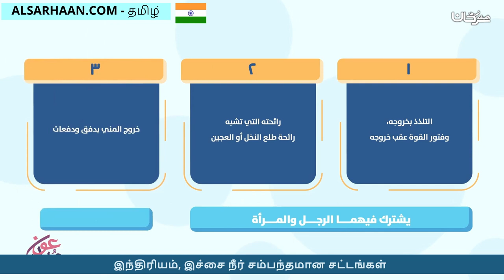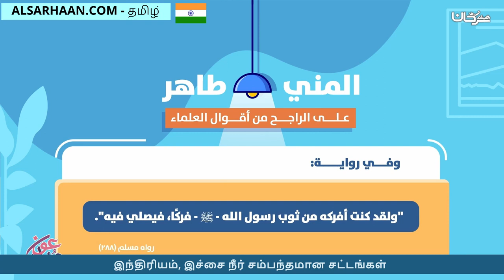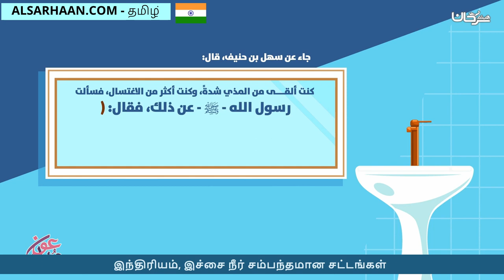இந்திரியம், இச்சை நீர் சம்பந்தமான சட்டங்கள் - الفرق بين المني و المذي